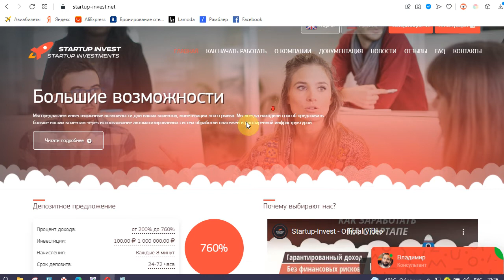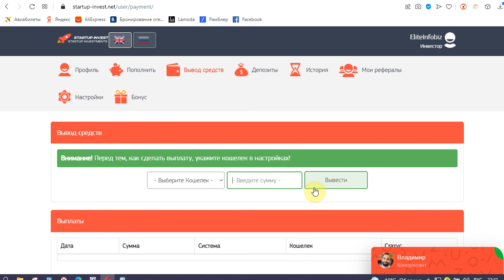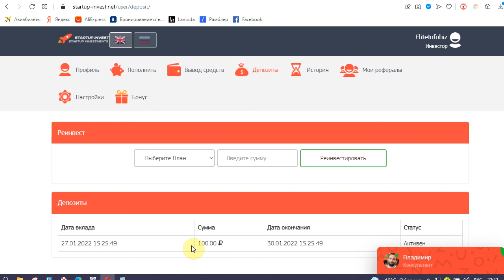Startup-Invest реально платит от 200% до 760%? Честный отзыв!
Инвестиционный проект "Startup-Invest" обещает всем желающим прибыль от 200% до 760% на вложенные средства. Согласно легенде на сайте, Startup-Invest- сплоченная команда аналитиков, менеджеров, инвестиционных банкиров и юристов с 10-летним опытом работы в бизнес-инкубаторах и инвестиционных фондах Европы, Азии и США. Для проверки проекта мы вложили 100 рублей на 72 часа. Узнать платит данный сайт или нет можно в комментариях к данному ролику, либо на нашем Телеграм-канале. Все подробности смотрите в обзоре!

- подключайтесь к нашему Telegram каналу и получайте сводку по проекту самыми первыми!